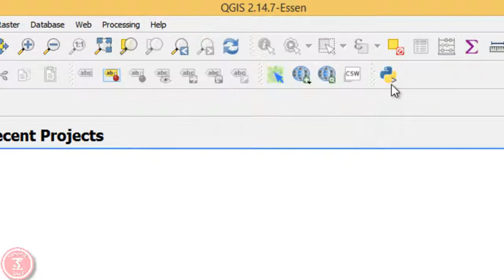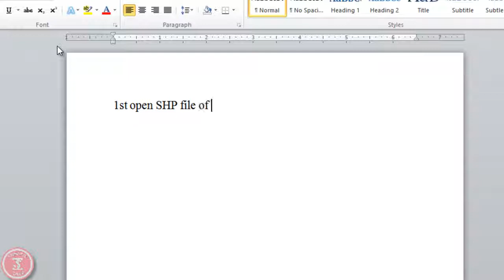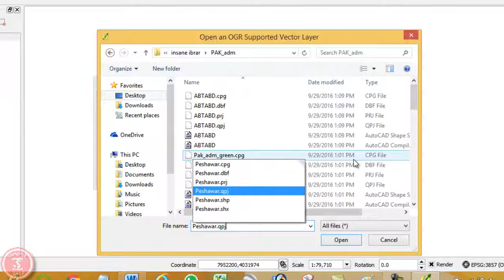How To Download QGIS-OSM Data Of Any Desired Area | Latest | 2018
The Tutorial is about to download OSM Data file any desired area in QGIS Software. Hope you will like the video.